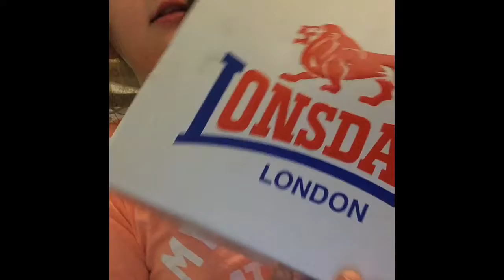Squishy Collection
I don't know u
But I'm sure
Your awesome ~don't rhyme but idc